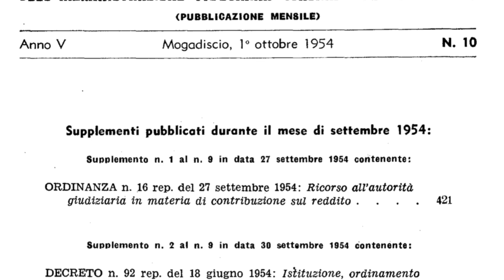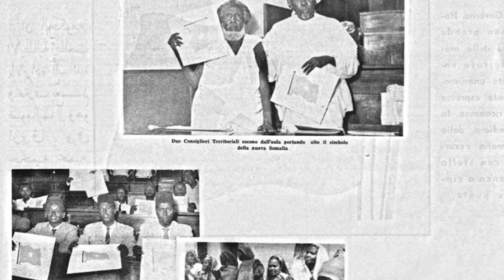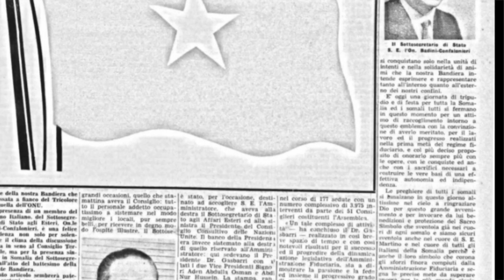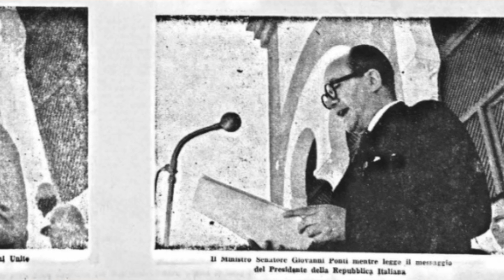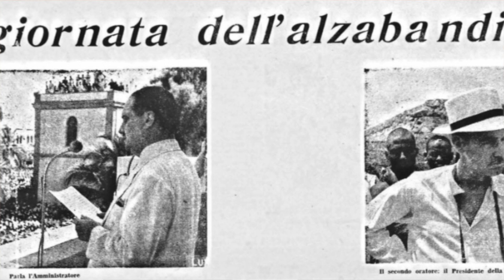MAXAAD KA OGTAHAY TAARIIKHDA CALANKA SOOMAALIDA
Hanoolaato Media is a key channel for brand awareness, engagement, lead generation, customer support and platform for people to discuss their issues and opinions.